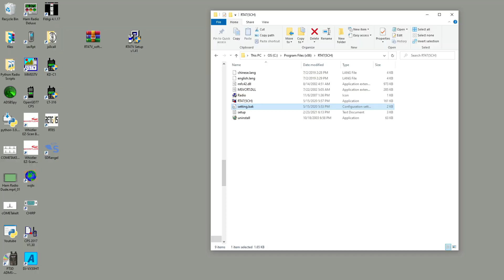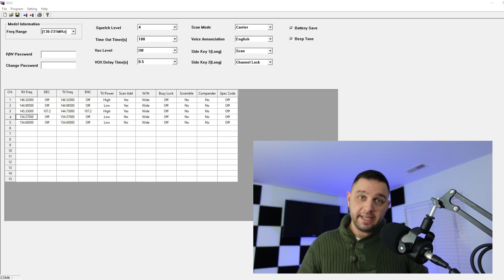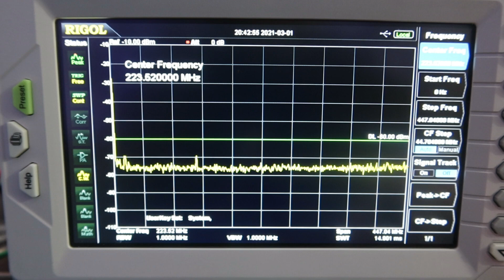Retevis RT-47 - Waterproof Test, 2M/1.25M Frequency Hacking, and Tear Down Part 2 of 2.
Sorry for the focus issue on the camera.  My bad.

This is part 2 on the Retevis RT47V.  A MURS radio.
I put the radio in water for 30 minutes, I hack the radio via software mods, I tear down the radio and make a very interesting discovery. Finally, I test the battery out on a continual load tester.

I do want to mention, the spectrum analyzer is used in my office and not in any special testing environments